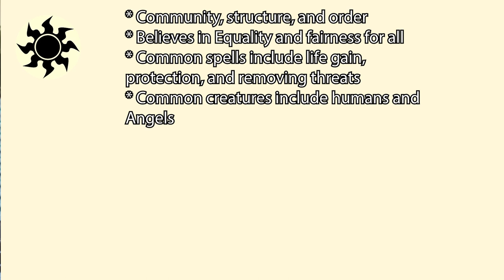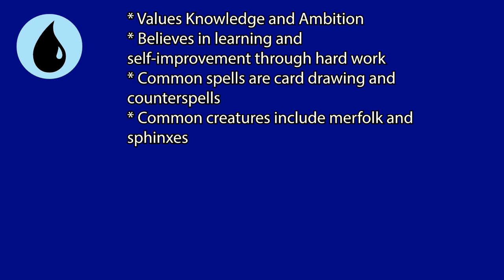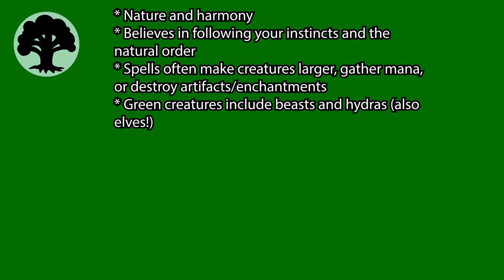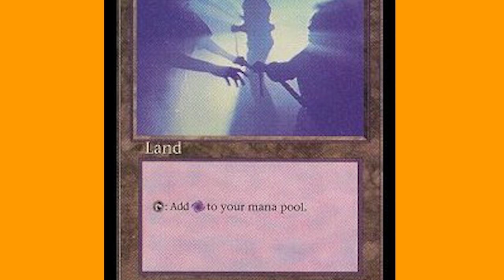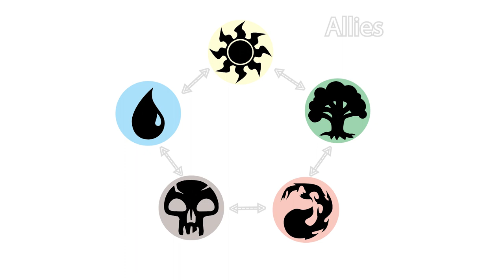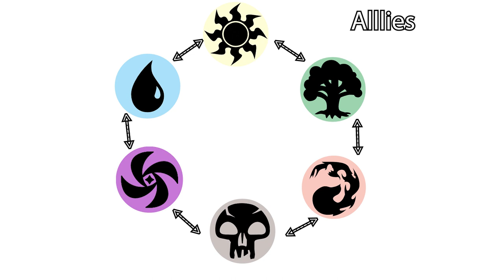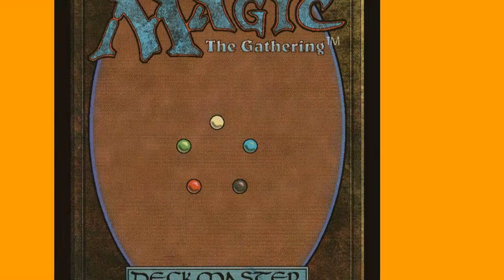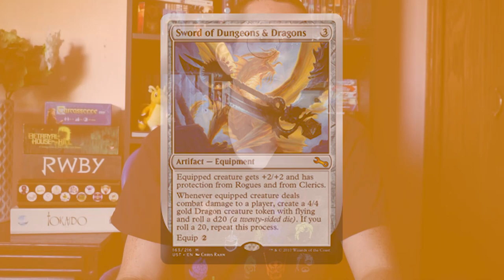What Would Happen If Magic: The Gathering Added a Sixth Color?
Rumors around a sixth color have been around for decades, but would it really be a good idea?